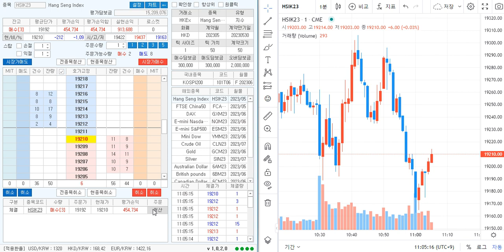『 Dong Myung 』 5월24일(수) "이지은 마스터" 1:1 회원 항셍 개인 리딩영상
『 Dong Myung 』 5월24일(수) "이지은 마스터" 1:1 회원 개인 리딩 수익인증

동명증권.com -- 홈페이지 회원인증 포함되어 있습니다
모든 문의는 홈페이지 내 기재되어 있는 링크로 문의주시면 감사하겠습니다.

항상 회원님들의 수익에 보탬이 될 수 있도록 항상 노력하겠습니다!